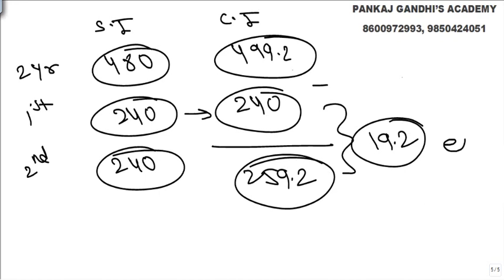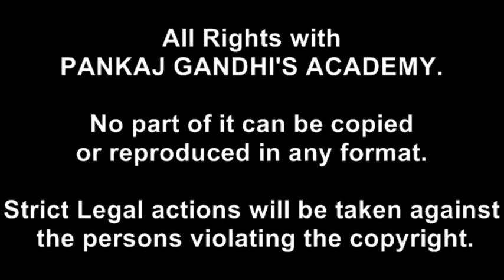Compound Interest ( Basic )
In real life there is nothing simple .
Be it problems or interest .
so get your concepts cleared .

For intense premium preparation ...